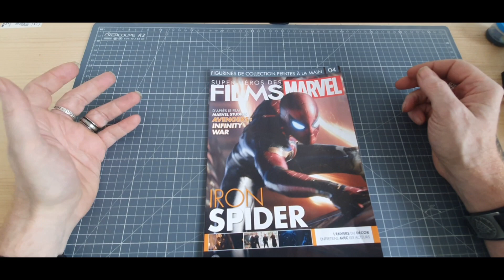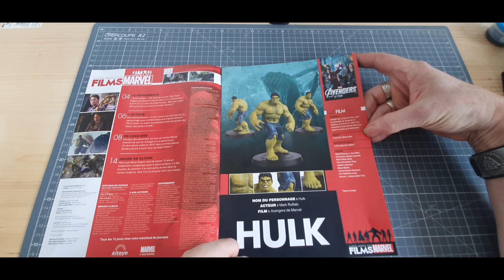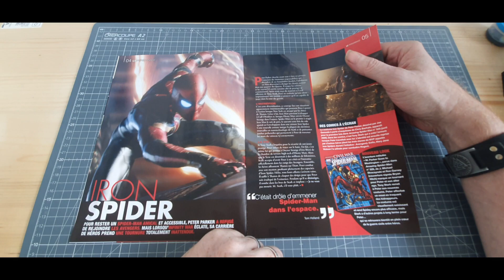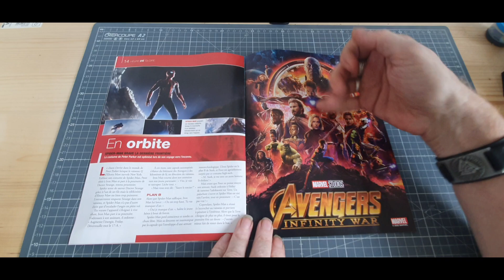altaya figurine numero 4 de la collection marvel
collection de 120 numeros au edition altaya sous licence officiel@Altaya France